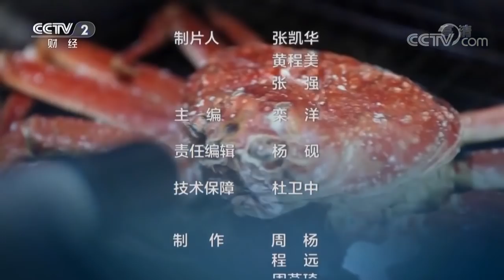《中国夜市全攻略》韩式拌饭 明太鱼宴 除了这些传统美食 其他延边美食你还知道多少? ——延边篇 | 美食中国 Tasty China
本期美味：延吉夜市朝鲜族传统美食有：韩式拌饭、明太鱼宴、江米鸡等，延吉夜市新奇做法美食有：烧烤板蟹、生吃章鱼、小生串等，延吉夜市网红美食有：奶茶火锅、火辣鸡爪、五彩米酒等。